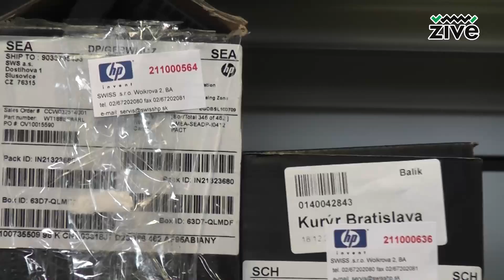Prehliadka servisu SWISS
Pokazený notebook zaneste do servisu. Ušetríte čas